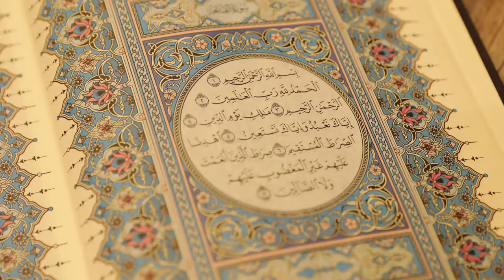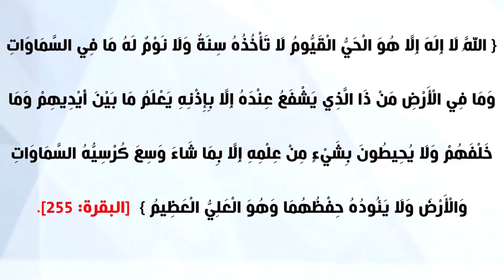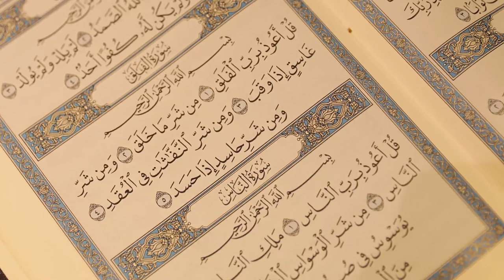في عشر دقائق حصن نفسك ومالك وأهلك بالرقية الشرعية!